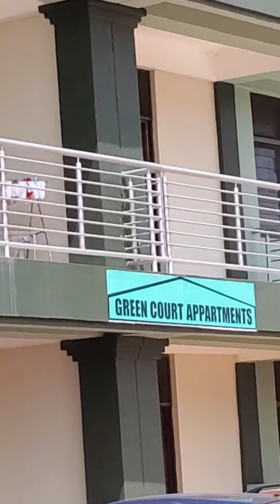Our apartment we will be moving in this Friday Yahuah willing. Pt.1